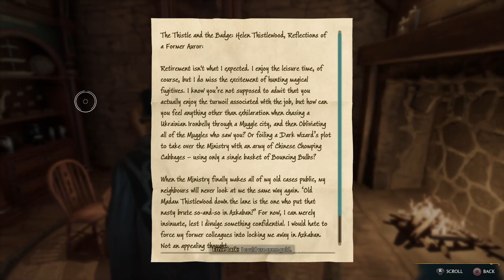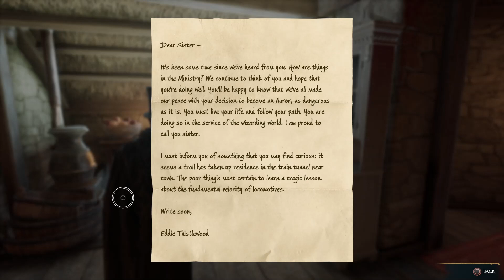Winter has Come to Hogwarts | Hogwarts Legacy Part 43